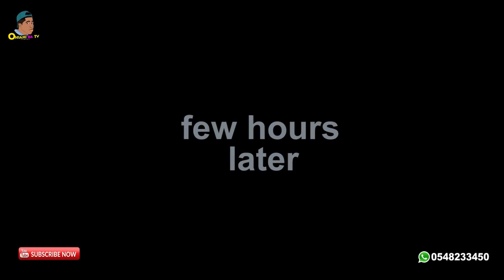GHANA CHARLIE CHAPLIN LIKEEE VRS MR BEAN NANA YEBOAH😂😂PART 1😂😂BEST COMEDY 2020🔥🔥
Keep on watching the African most comedy series and educative channel...Thank you very much